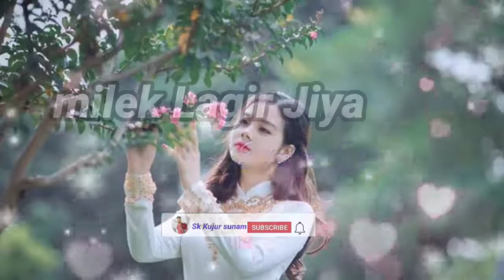Ooo chahona uake moo nagpur status videos whatsapp Sardi